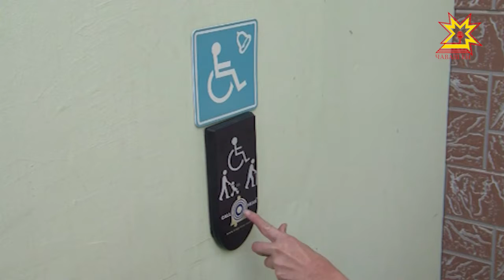Сусăрсем хăйсене хăтлă туяççĕ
Чăваш ен тĕп хулинче 30 пин сусăр çын пурăнать. Вĕсене пур енлĕ çăмăллăх парас тесе Шупашкарти халăхăн социаллă ыйтăвĕсемпе ĕçлекен центрта 2014-мĕш çултанпа «Хăтлă тавралăх» программа пурнăçланать. Кун пирки малалла Татьяна Раевская каласа парать.